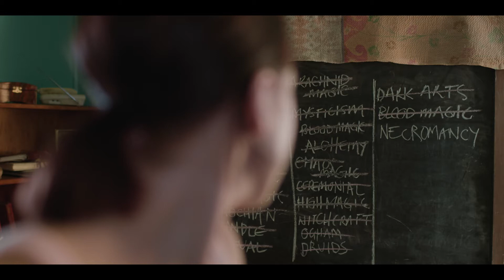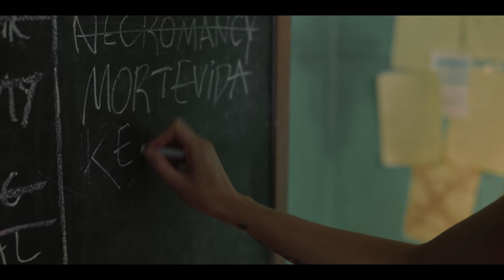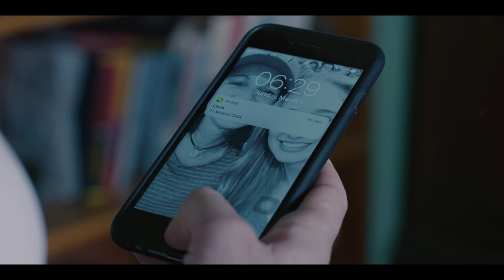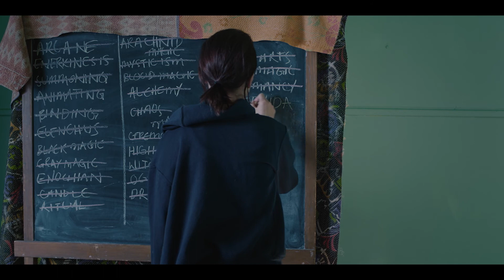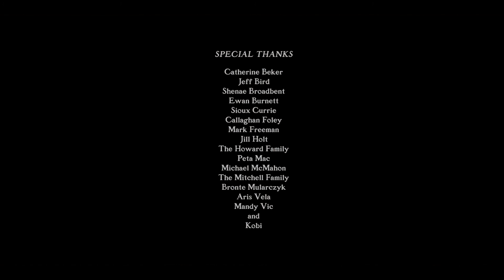"Bloodwater" Short Film (2021)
Directed by: Adam Scullin
Producers: Matthew Mitchell & Duke Howard
Director of Photography: Neha Shenvi
Edited by: Fitri Amirrol
Production Designer: Annika Rigg
Sound Design by: Cam Bird